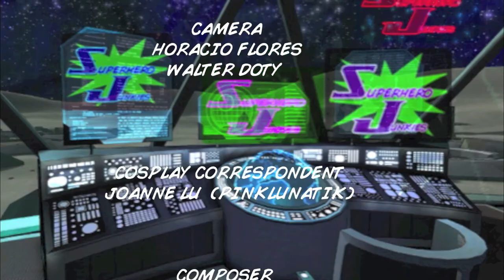SUPERHERO JUNKIES - DIRECTOR NEIL JOHNSON (PT3) "Alien Armageddon", "Starship Rising"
Director Neil Johnson talks about his career in films, working with legendary actors and some of his upcoming Sci-Fi projects. Don't miss it!